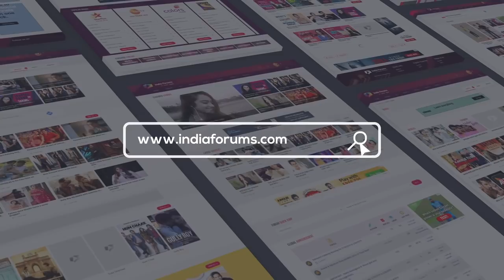Payal Ghosh Plays This Or That | Choices & Secrets Revealed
Actress Payal Ghosh who has been a part of a variety of movies got into a candid chat with us and here we played This Or That with her. We hope that you guys enjoyed this segment with Payal if you did do Comment and tell us.